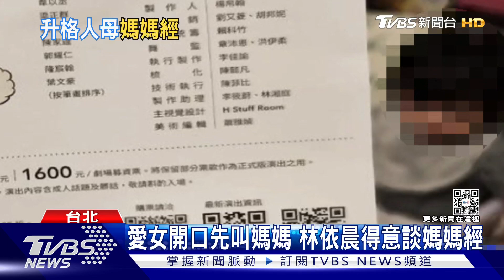「小小林」將滿一歲!林依晨得意曝愛女先喊「媽媽」｜TVBS新聞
39歲零負評女神林依晨，去年生下天秤女寶寶「小小林」，上個月發文意外曝光女兒正臉，林依晨16號現身品牌活動，說女兒濃眉大眼，已經會說話先叫媽媽，還說「小小林」很得意會吸運動水壺，臉上露出滿滿的喜悅，而她和周渝民.阮經天主演的電影《車頂上的玄天上帝》，4月初拍完，預計明年上映，劇組爆欠薪，林依晨表示完全不知情。